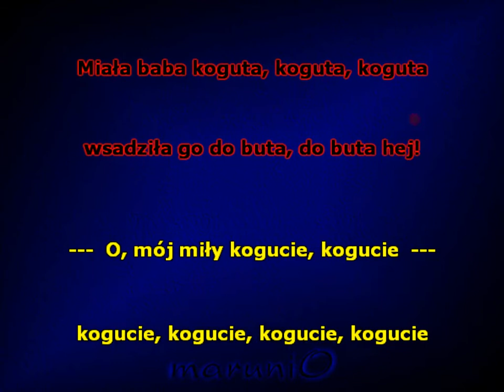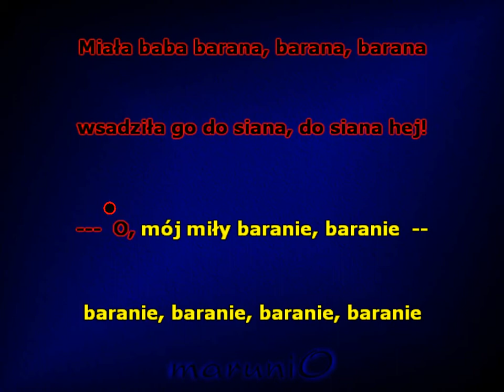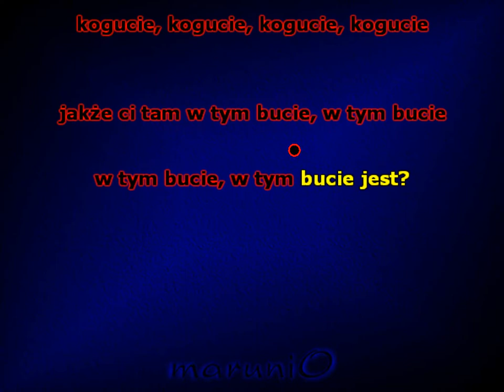Miała baba koguta